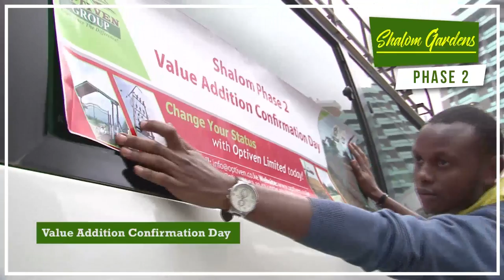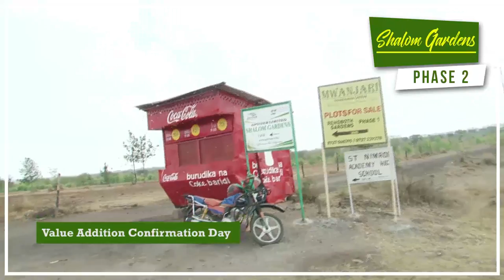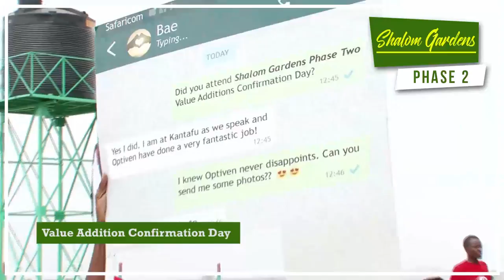Shalom Gardens phase 2 Value Addition Confirmation day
Optiven clients get to experience the value additions at Shalom Gardens phase 2.